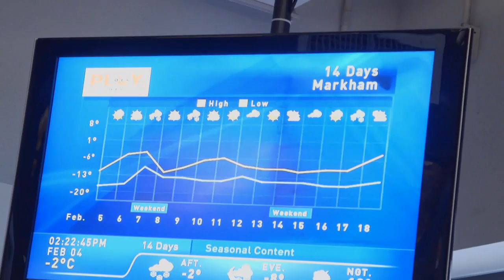Rogers team builds with Habitat GTA on Torbram Road.